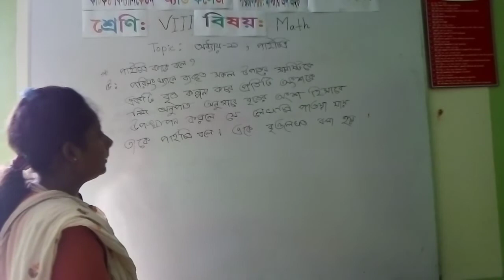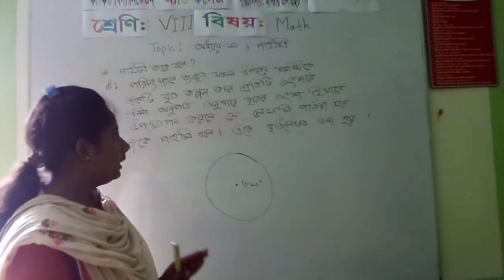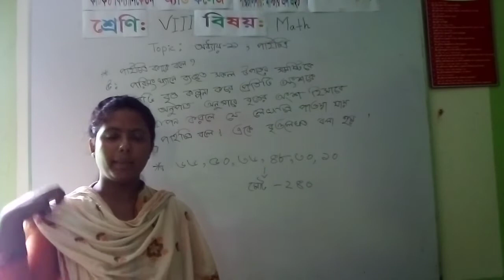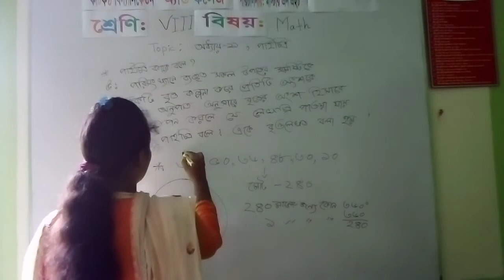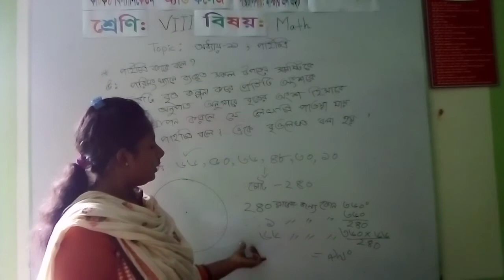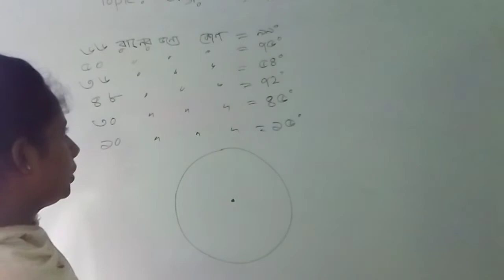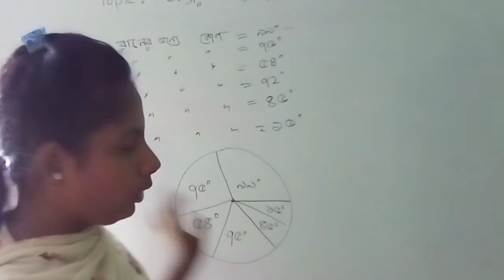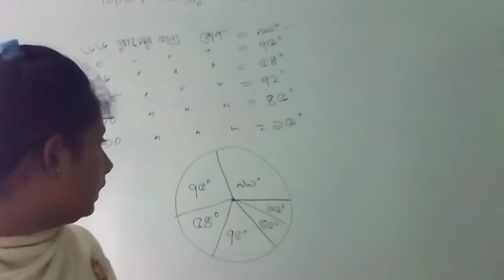শ্রেণি ৮ম। বিষয় গণিত। অধ্যায় ১১। সৃজনশীল। Date 19- 08 -2020